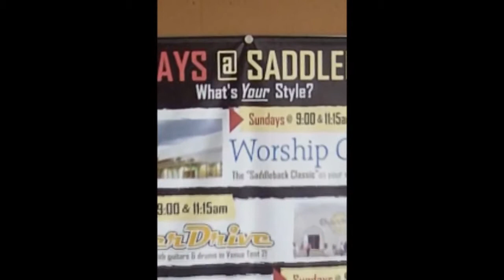How To Start A House Church Part 1